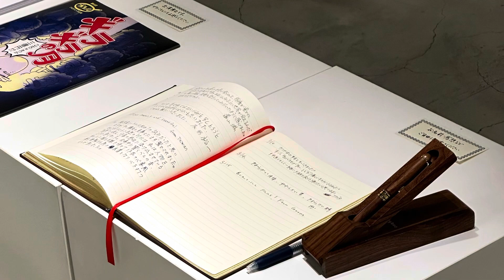花澄写真展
【引用元】
北村写真機店HPより

写真展概要

タイトル
「世界に、なにを見よう」

日時
2024年2月23日(金)-2024年3月19日(火) 10:00 - 21:00

場所
新宿 北村写真機店 6F　イベントスペース

入場料